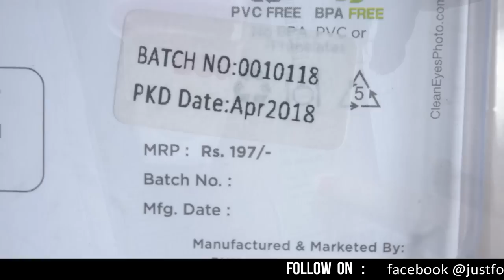Baby Fruit Pacifier Unboxing = Fisher Price - Silicone Food Nibbler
Baby fruit pacifier unboxing and review. This is silicone food nibbler by Fisher Price is very reliable and perfect way for introduce baby to new solid foods.

Fisher-Price Silicone Food Nibbler
Fisher-Price Silicone Food Feeder